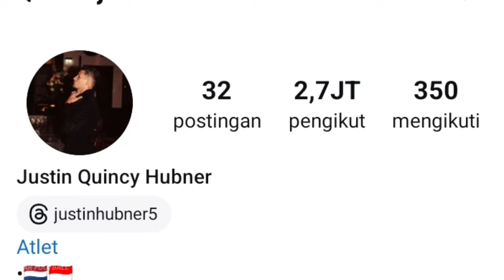Makin Sadar Kekuatan Fans Indonesia, Media Ingris Kritik Pemain Indonesia Seperti Bintang Besar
Makin Sadar Kekuatan Fans Indonesia, Media Ternama Ingris Kritik Pemain Indonesia Seperti Bintang Besar